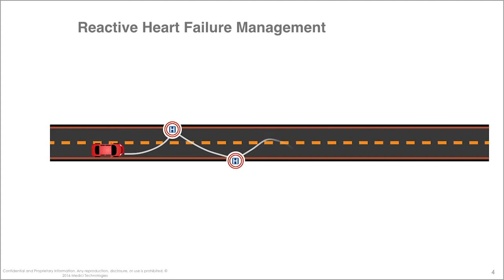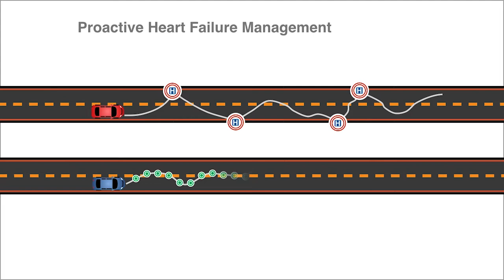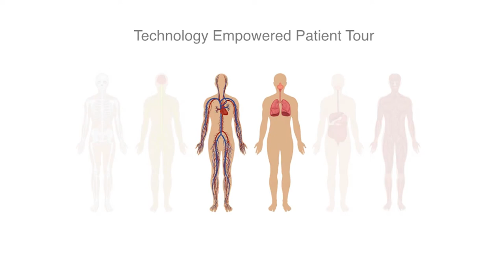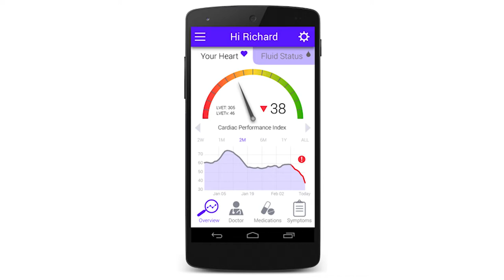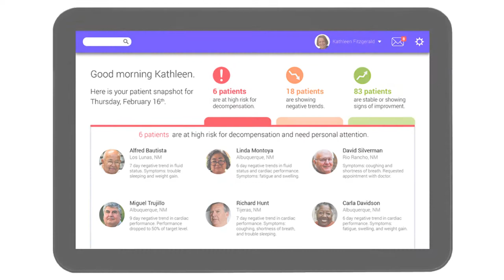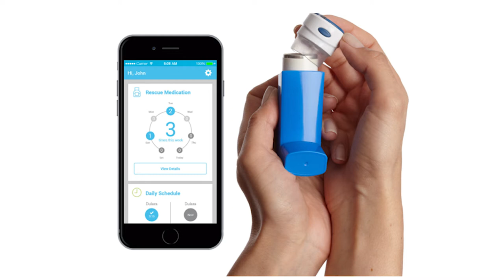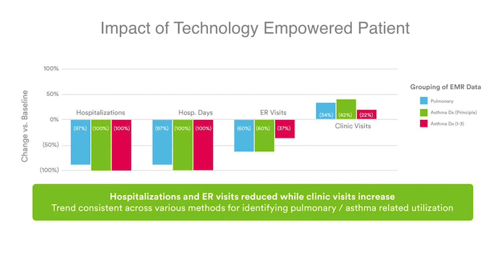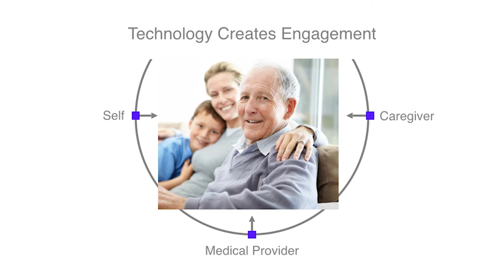A Tour of the Technology Empowered Patient | Ries Robinson | TEDxABQSalon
With over 20 years of experience in developing medical technologies, Dr. Ries Robinson believes that wearable technology is positioned to positively impact chronic disease management, causing a significant industry disruption. Chronic disease management sits at the bullseye of healthcare innovation due to disproportionate costs, changes in healthcare payments, physician shortages, and an aging population.  Advancements in wireless technology and sensor developments have set the stage for innovative and inexpensive products to wedge into a staid system that has been averse to change. These systems accomplish healthcare’s triple aim of better patient experience, improved outcomes, and decreased expense.

Ries Robinson is an engineer, doctor, inventor and entrepreneur. Dr. Ries Robinson has more than 20 years of experience in noninvasive optical measurement technology. He currently serves as Chief Executive Officer of Medici Technologies. His inventions have yielded more than 60 United States patent applications, and he has co-authored several peer-reviewed technical articles. Robinson’s current focus is the development of wearable technology to achieve healthcare’s triple goal of better patient experience, improved outcomes, and decreased expense.

Dr. Robinson holds a medical degree from the University New Mexico School of Medicine and master's and bachelor's of science degrees in Mechanical Engineering from Stanford University. He completed a post-doctoral research fellowship with a joint research appointment at Sandia National Laboratories and the University of New Mexico School of Medicine.